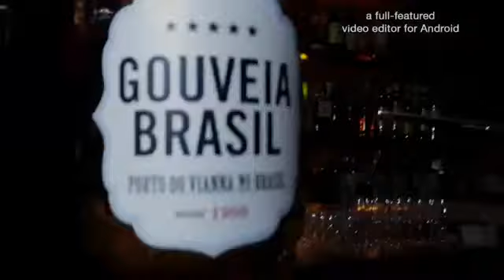Cok teis elias